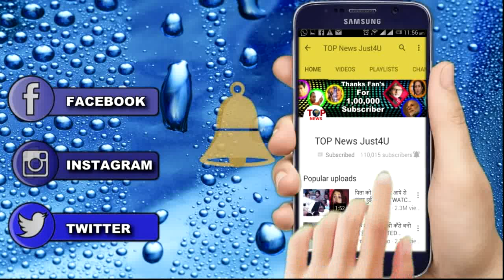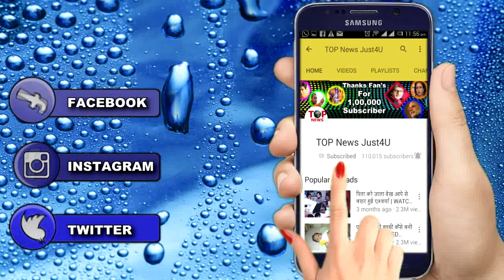RISHTON KA || 12 SEPT || DNA TEST RESULT IS OUT… || UPCOMING